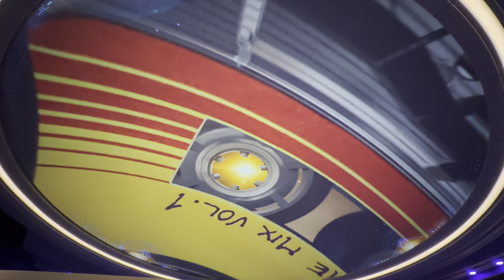Guardians of the Galaxy: Cosmic Rewind - Galaxarium FULL Show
Join the Guardians of the Galaxy in a daring mission to save the galaxy from Celestial Eson, a dastardly villain wanting to take over the galaxy!

While waiting to ride, listen to what super computer Worldmind says about the knowledge of your planet, Terra!